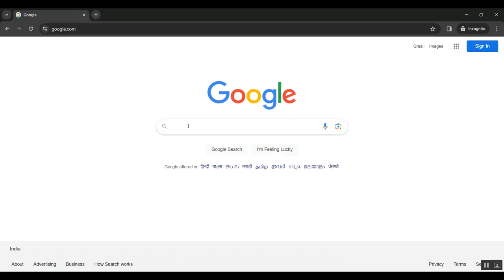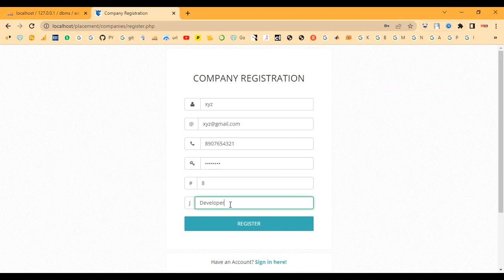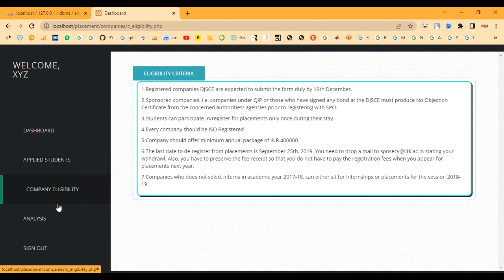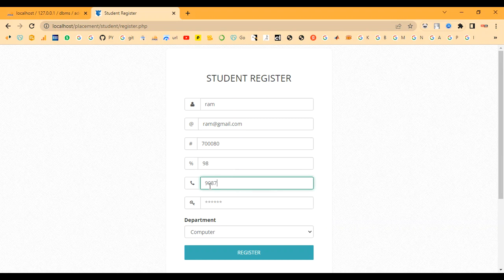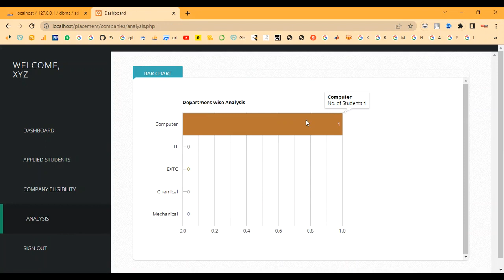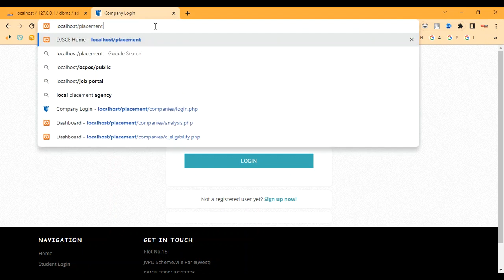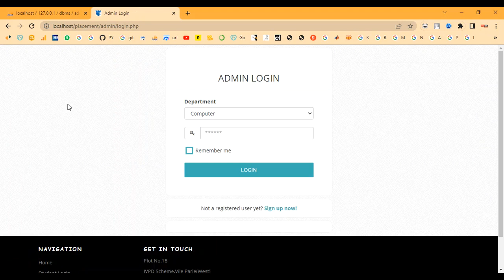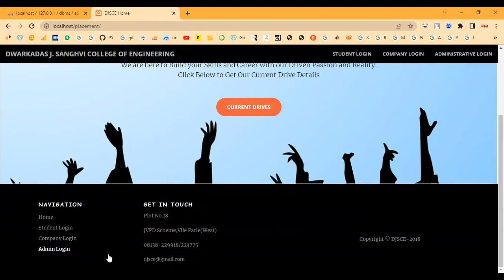Campus Recruitment System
IEEE PROJECTS 2024 TITLE LIST

* Complete Source Code
* Complete Documentation
* Complete Presentation Slides
* Flow Diagram
* Database File or Dataset
* Screenshots
* Execution Procedure
* Video Tutorials
* Supporting Softwares

Support Specialization
* 24/7 Support
* Ticketing System
* Voice Conference
* Video On Demand
* Remote Connectivity
* Document Customization